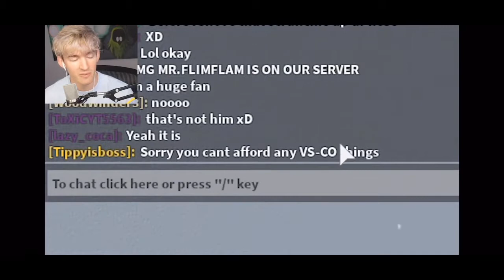ALBERT FINNALY WON TOH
Yeah he actually did